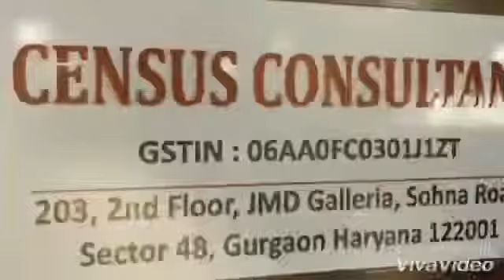Census consultants Gurugram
Census consultants Gurgaon,
DHRUV SATYA